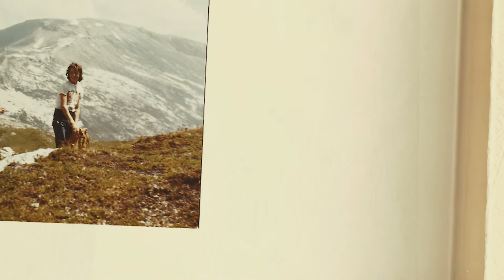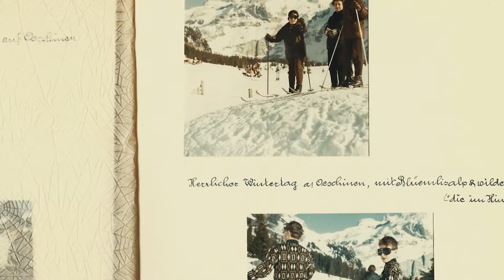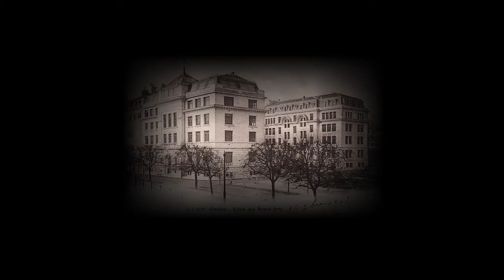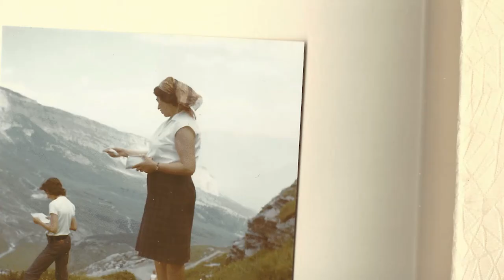The Artist | A short documentary portrait of my father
(Shot on the Canon G7x and Canon 70D)

Portrait Series - A mini documentary series that focuses on various people who have influenced me or others over the years.

Since it's the first in the series, I decided to make it a tad more personal and focus on a man I know all too well - my father!

I really believe every person has a story worth telling - and through this series I want to be able to tell more stories of ordinary people that can inspire, motivate and make us think.

"I learned a valuable lesson when I saw my father pick up that paint brush after so many years: It is never too late to do what you love!
Experience the journey of a man that has sacrificed his passion and talent for a greater cause, but then - 35 years later - makes a well-deserved comeback."

"Arc" by Josh Leake
"Family" by Josh Leake
"First and Last" by Josh Leake

The intent of this video is to simply experiment with different kinds of music and create a story based on the music and visuals I have! I do not intend on selling this short! This is simply a tribute to the artform of filmmaking and music production.

REMINDER:::THE MUSIC DOES NOT BELONG TO ME!! MUSIC CONTENT CREDITED IN THE VIDEO! THIS IS NOT THE OFFICIAL MUSIC VIDEO FOR "Family", "Arc"and "First and Last" BY Josh Leake
SUPPORT THE ARTISTS AND BUY THEIR SONGS!